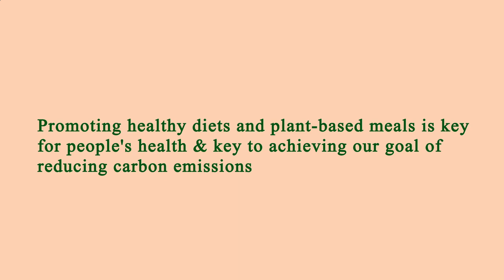Restaurant in Area Near Me - Restaurants in Area Near Me - Los Angeles, Los Angeles County, CA, US